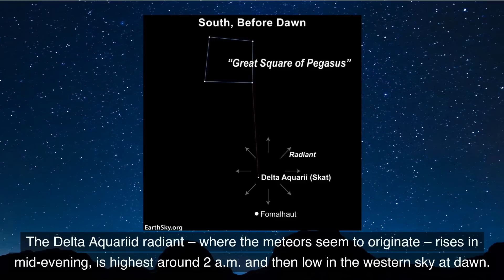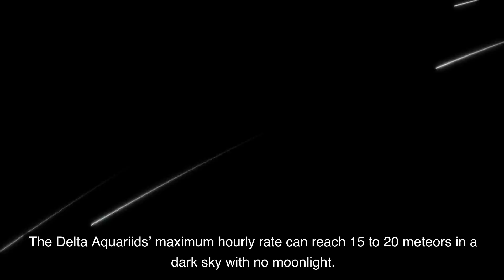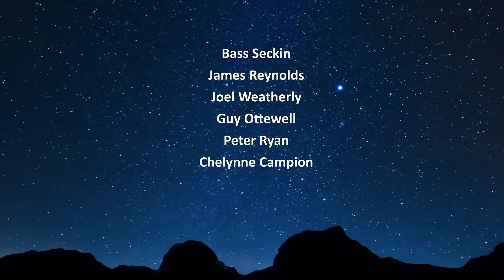Summer Meteors 2023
The summer meteors are here for 2023! The popular Perseid meteor shower is starting July 14 with the lesser known Delta Aquariid meteor shower soon following. Learn when they are expected to peak and what to expect.